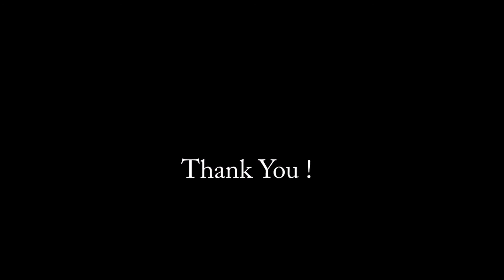नववर्ष पर स्वरचित संस्कृत स्वागत गीत NavaVarsh Mangal Kaamna Geet New Year Welcome Sanskrit Song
नववर्ष पर स्वरचित संस्कृत - स्वागत गीत Nava-varsh Mangal -Kamna Geet In New Year Welcome Song
Through this SanskritSong written by us, we wish you all a very Happy, Healthy and Prosperous2021. May we all do good, bekind and make best efforts to contribute to MotherNature for a beautiful future.

इस वीडियो के द्वारा हम सब अपने शुभचिंतकों को स्वरचित संस्कृतगीत के माध्यम से नववर्ष की शुभ-कामनाएं प्रेषित कर रहे हैं ईश्वर कामना करते हैं कि आने वाला वर्ष आप और आपके परिवार के लिए प्रसन्नता एवं सुख-समृद्धि परिपूर्ण हो I